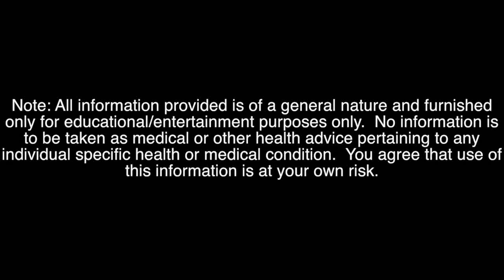16 Resistance Band Chest Exercises and What Part of the Chest They Target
This video demonstrates 16 different chest exercises you can do with resistance bands.